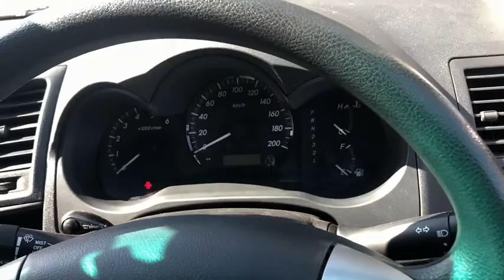2013 TOYOTA HILUX Wodonga, Lavington, Albury, Thurgoona, Gateway Island, VIC, NSW W51318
White New 2013 TOYOTA HILUX availalable in Wodonga, Victoria at Jacob Toyota. Servicing the Lavington, Albury, Thurgoona, and Gateway Island area.

Jacob Toyota
175 Melbourne Rd